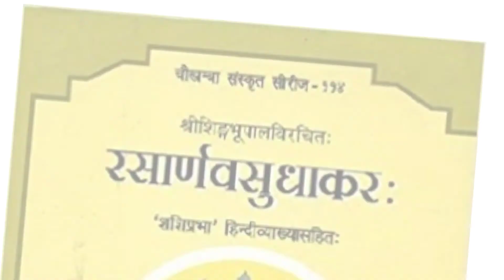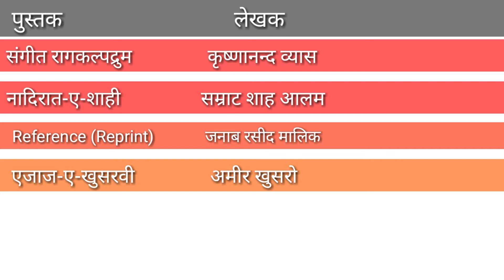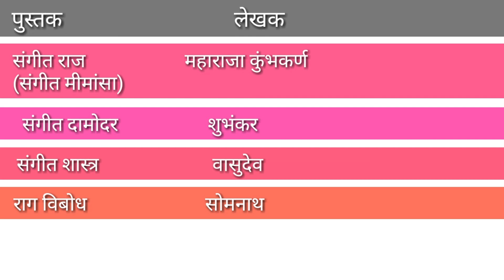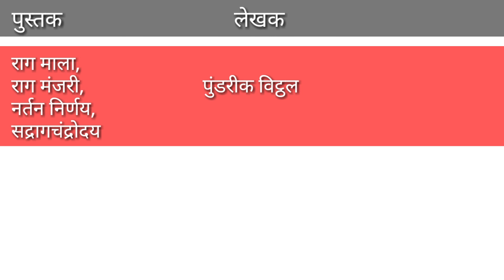संगीत ग्रंथ और लेखक || Important Music books and it's writer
In this video we have discussed about music related books and it's writer.
Music books and it's writer
संगीत की पुस्तकें और उनके लेखकों के नाम।

Learn music theory on Soft Music Theory.  You will get videos and quizzes about Hindustani classical music, their musicians and history.

We are teaching music theory of B.A (Music) or B.Mus, M.A (Music) or M.Mus of college or university. Also syllabus of
Prayag Sangit Samiti, Prayagraj
Gandharva Sangit Mahavidyalay
Bhatkhande Sangit Vishwavidyalay, Lucknow etc.

Also join us on Facebook, Instagram & Telegram.

Be updated ‎@Soft Music Theory